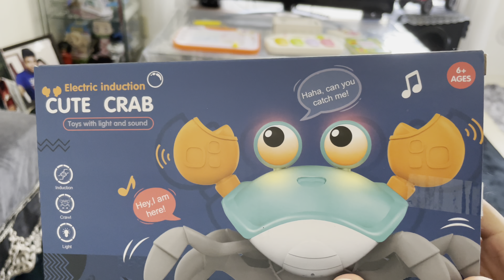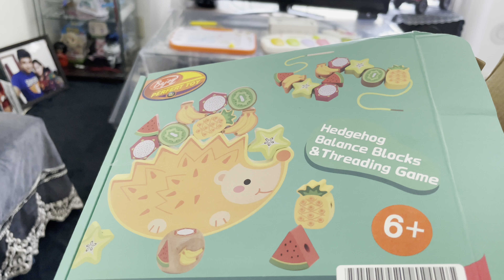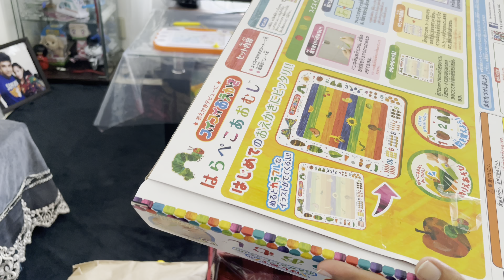ইউকি বাবুর জন্মদিনে সবাই এতো সুন্দর সুন্দর উপহার দিয়েছে, সঙ্গে আমিও খুব সুন্দর উপহার পেয়েছি।